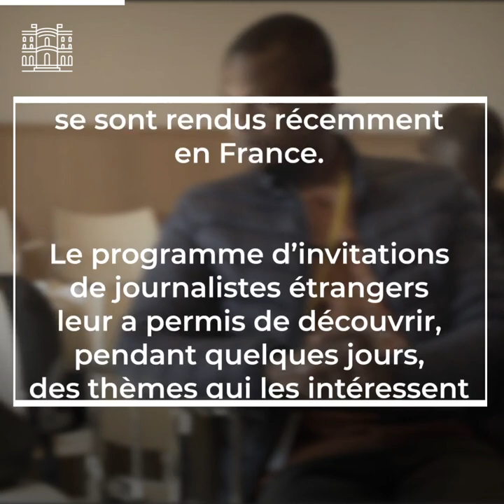Des journalistes centrafricains à la découverte des médias français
Découvrir le fonctionnement des médias français, c'était l'objectif de la visite de journalistes centrafricains en France, dans le cadre du Programme  d'invitation de journalistes étrangers porté par le Ministère.

Tout savoir sur notre collaboration avec les personnalités d'avenir à travers le monde

Instragram : @francediplo